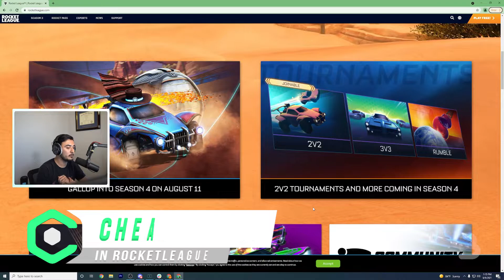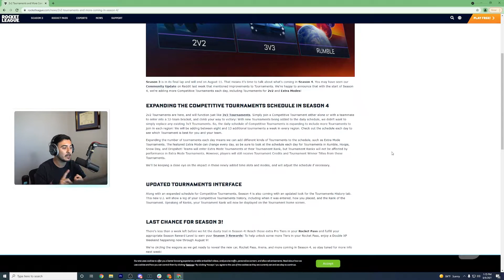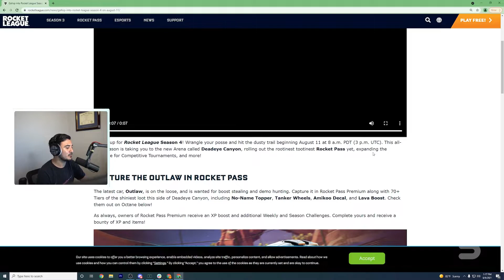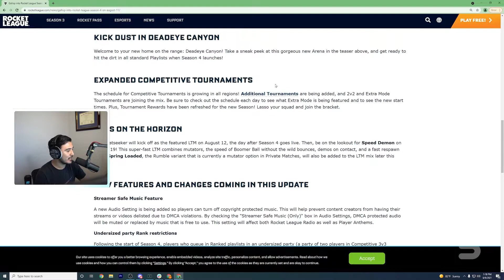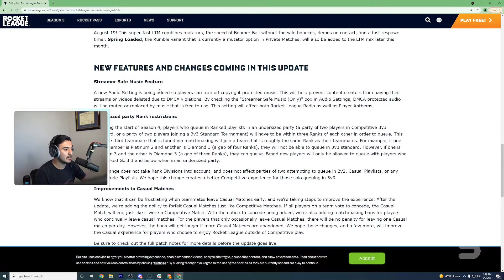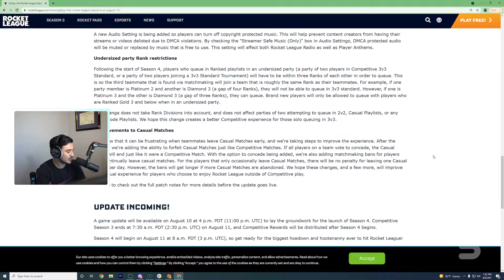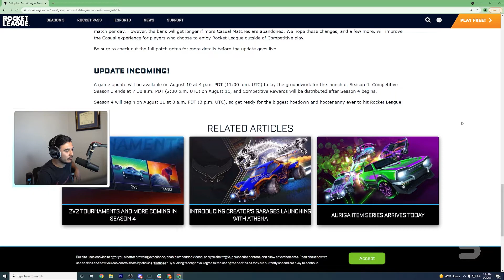ROCKET LEAGUE SEASON 4 NEW UPDATE! NEW MAP! REWARDS! FIRST LOOK REVIEW!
Rocket League Season 4 New Update!

🌟 Check out LOLGA for some amazing rocket league items!

GEAR USED:
○ Sony A7III
○ Elgato 4K60
○ Shure SM7B
○ GoXLR